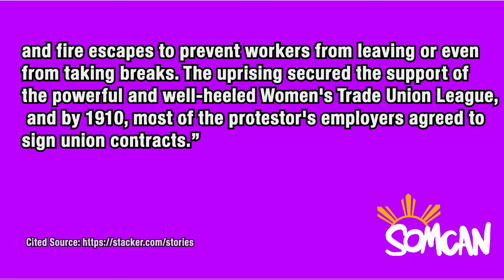Workers Wednesdays - The Uprising of the 20,000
Week 7: Worker's Wednesdays is a bi-weekly social media post for SOMCAN that features information about Workers, Laborers and all other work related information from the Office of Labor Standards Enforcement.